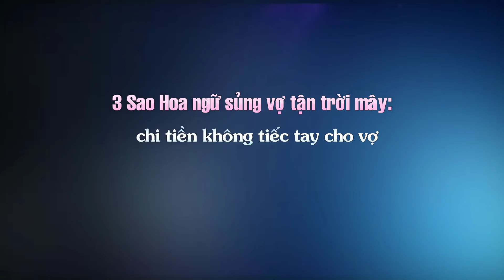3 Sao Hoa ngữ sủng vợ tận trời mây: chi tiền không tiếc tay cho vợ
Top Sao Hoa tổng hợp tin :3 Sao Hoa ngữ sủng vợ tận trời mây: chi tiền không tiếc tay cho vợ